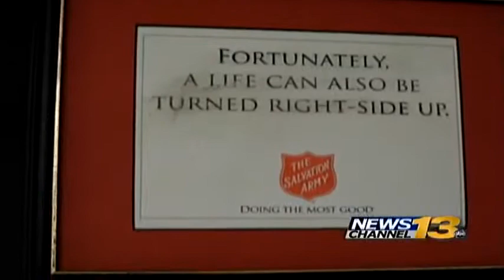Air Force Academy cadets give back to southern Colorado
Wear Red Friday Hero: Air Force Academy cadet gives back to organization that helped him when he was a child.